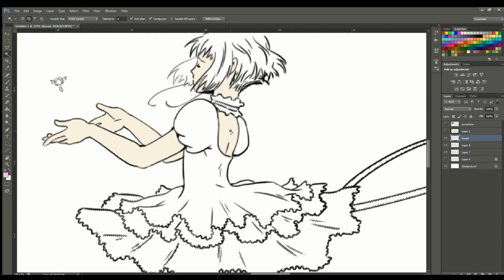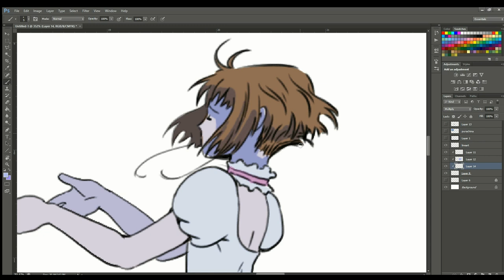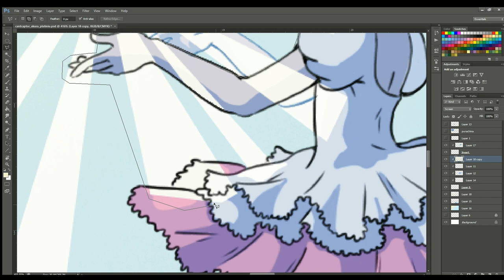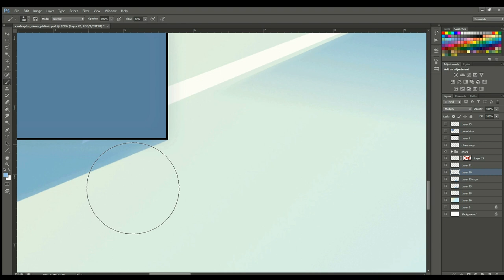[Anime redraw] Platinium - Card Captor Sakura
Another "less than 3 hours" challenge. Simple redraw of a frame from Card Captor Sakura with some extra details. I tried to match the coloring style of an anime with simple lineart, colors and shadows.

Did you saw the newest CCS anime? It's really cool CLAMP is willing continue the story after 20 years! I'm rewatching the old anime and it's still good after so much time (^-^)

Please check my other art sites!